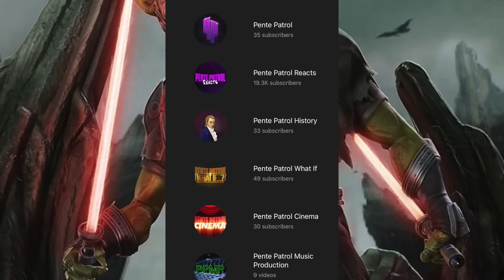What If Master Yoda WAS A Sith Lord (FULL MOVIE)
What would've happened had Grand Master Yoda been the architect of the Sith grand plan from the beginning? How would he teach Palpatine and would he be able to succeed where hundreds of other Sith failed?